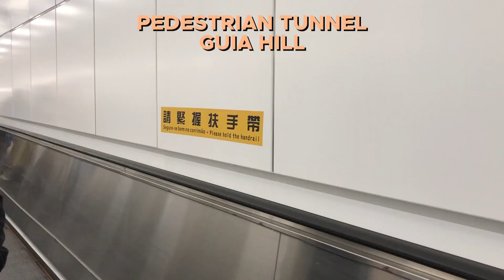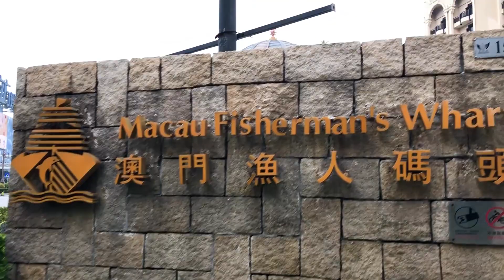A WALK OF LIFE. Living with the Pandemic. A 2023 New Year Message from MARIYAH Explorer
Taken this first day of the year, after more than 3-years of isolation due to the pandemic. Recently, in conjunction with the Christmas seasons, Macau relaxed its borders for inbound travelers, a breakthrough and long-awaited opening of the city to the neighboring countries and to the world.
This pandemic has taught me valuable lessons in life.
It taught me that more than money, health is the greatest wealth;
That the way to happiness is to stop worrying things beyond the power of our will;
That courage is the price that life exacts for granting peace.
And most of all, it inculcated in me that Time changes everything. True to His words “There is a time for everything, and everything there is a season:
A time to be born, and a time to die; a time to weep, and a time to laugh; a time to mourn, and a time to dance; a time to love, and a time to hate; a time for war, and a time for peace.
Be it good, be it bad, being happy or being sad, Consider this, there is a time for everything.
In whatever time we are, let us always be grateful. That we are always be willing to embrace every situations we may be in. Remember, that everything is made to be beautiful in its time.
This is not about the survival of the fittest nor a competition of who is the best, rather, it is a usual path of life one must walk through.
One thing is for sure, that as long as we live, and as long as we breathe, life must go on. We continue to live in this world…
With the best we may, not of what we have, but because of who we are.